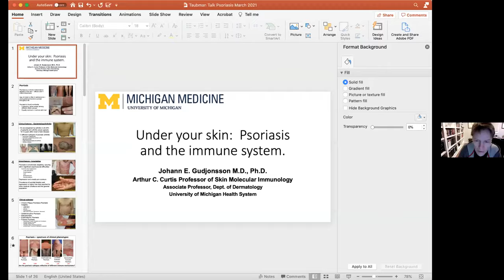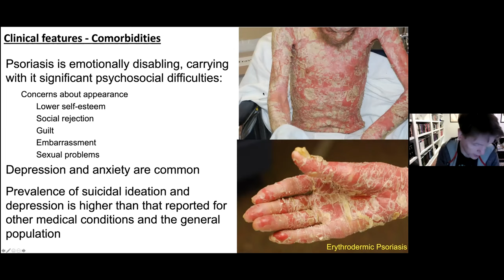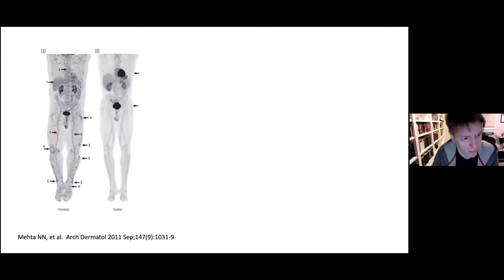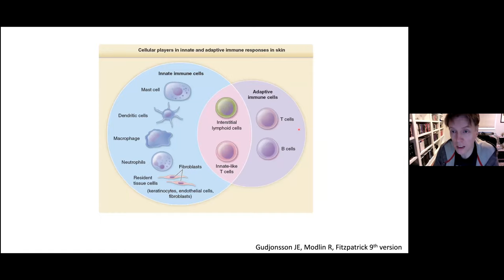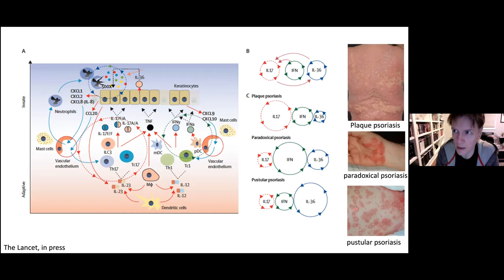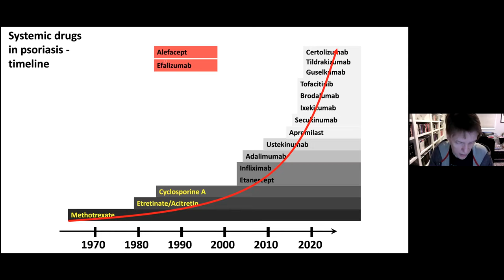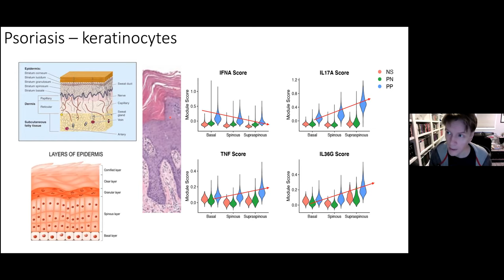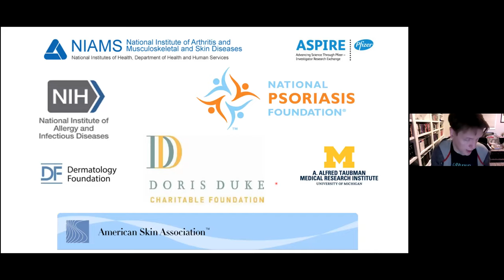Psoriasis -- Dr. Johann Gudjonsson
TI Emerging Scholar, Johann Gudjonsson, MD, PhD presents, "Under your skin: Psoriasis and the immune system." He discusses his work on basic immunological and genetic research on psoriasis, with projects directed at improving the diagnosis and treatment of psoriasis.

This event is the third in the Taubman Institute’s Healthy You Conversations lecture series.